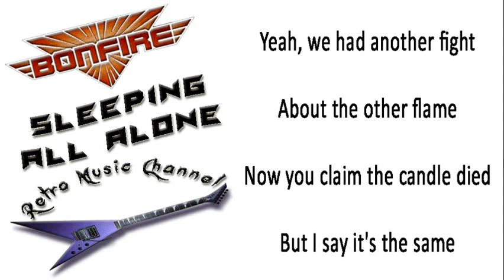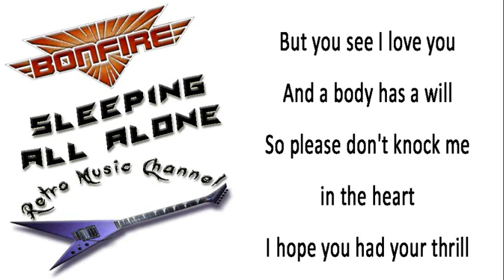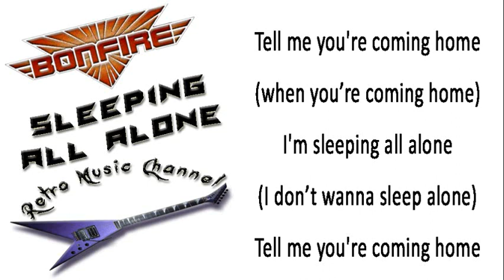Bonfire - Sleeping all alone 🎧(lyrics)🎵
Retro Music Channel presents a collection of the greatest Hair Metal classics from the golden era of the 80s. All videos sync the lyrics with the songs for a karaoke type of experience. Revive the times when rock and metal went up to the charts and everyone was singing these timeless hits.
Comment your memories that this unforgettable music brings to your life. Request your favorites or just enjoy it.